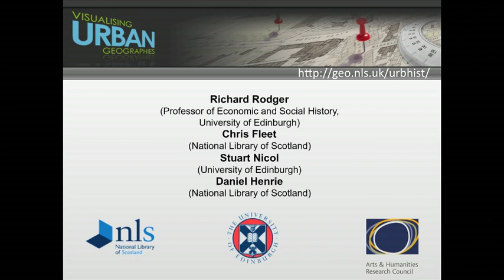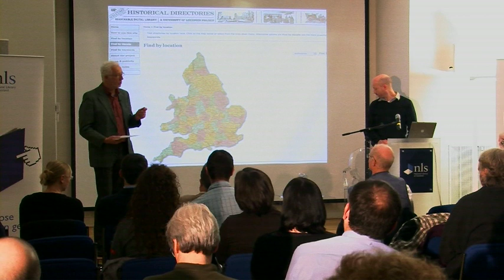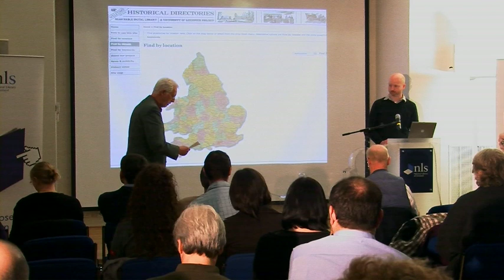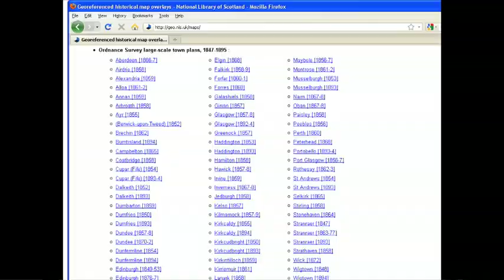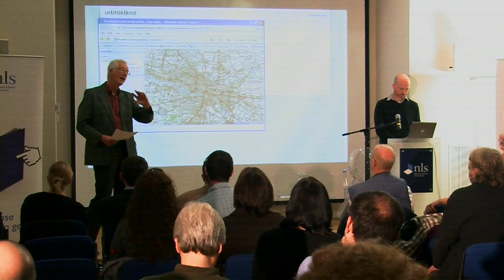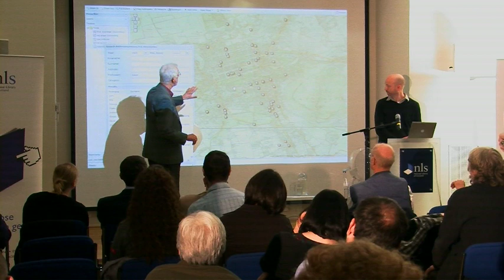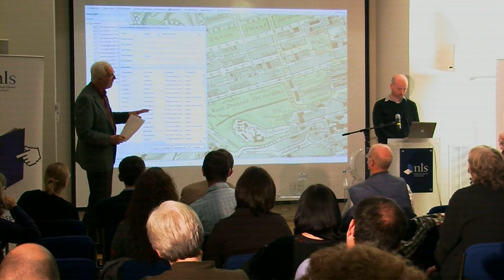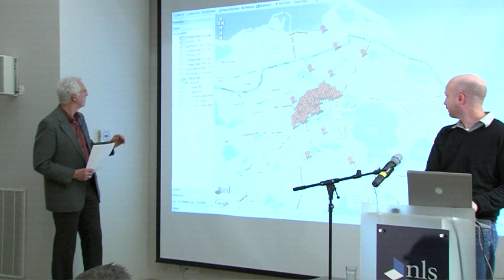Prof. Richard Rodger of Edinburgh Uni talks about VUG at the AddressingHistory Launch Event (1/2)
Professor. Richard Rodger, Professor of Economic and Social History, University of Edinburgh and Stuart Nichol (Edinburgh University) present an introduction and demonstration of the Visualising Urban Geography project. (Part 1/2).

The event was held at the National Library of Scotland on Wednesday 17th November 2010 and officially launched AddressingHistory a free web app and API that allows you to explore historical Scottish Post Office Directories and view and edit each listing on a contemporaneous map.

The video was shot by Hot Aches films for the AddressingHistory Project.